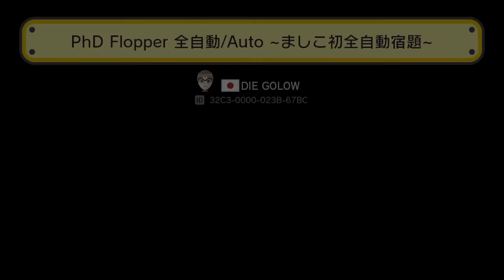PhD Flopper 全自動Auto ~ましこ初全自動宿題~ by DIE GOLOW - SUPER MARIO MAKER - No Commentary 1AI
↓▼↓▼↓▼↓▼↓▼↓▼ CONTINUED BELOW ▼↓▼↓▼↓▼↓▼↓▼↓
↓▼↓▼↓▼↓▼↓▼↓▼ CONTINUED BELOW ▼↓▼↓▼↓▼↓▼↓▼↓

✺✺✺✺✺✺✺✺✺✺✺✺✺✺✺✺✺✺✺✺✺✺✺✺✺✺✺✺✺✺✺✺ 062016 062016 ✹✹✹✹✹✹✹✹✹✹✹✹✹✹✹